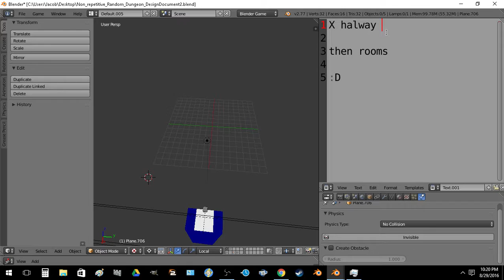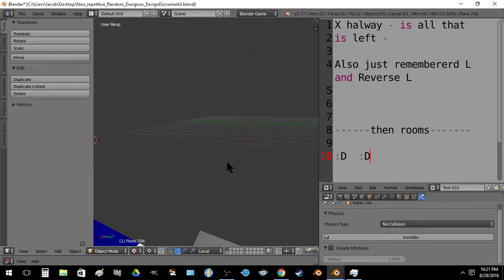T Hallway is in